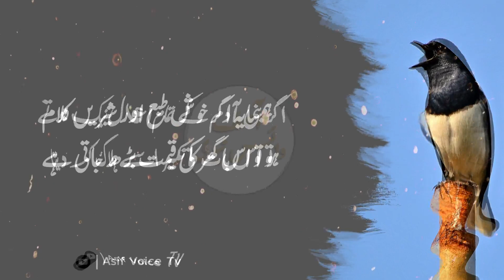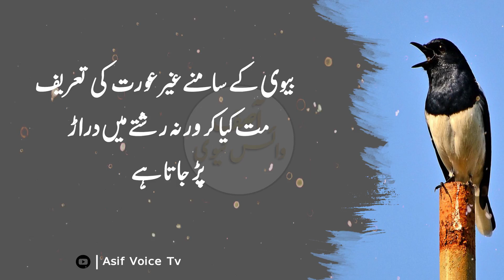Hazrat Hassan Basri | Sacha Momin Ki Do Nishanian | Islamic Quotes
Asalam Alikum!

Note: This Video is Copyrighted & Property of "Asif Voice Tv" YouTube Channel. So, Nobody Can Use This Video Without Our Permission.